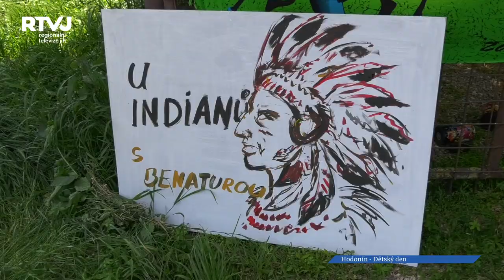Dětský den v Hodoníně pod taktovkou Benatury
Zaplněné hřiště rozzářenými dětmi, spousta atrakcí, zábavy a možnosti se setkat s přáteli to byl dětský den v Hodoníně pod taktovkou občanského spolku Benatura.